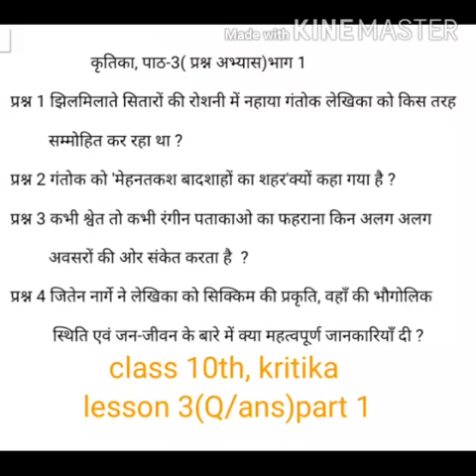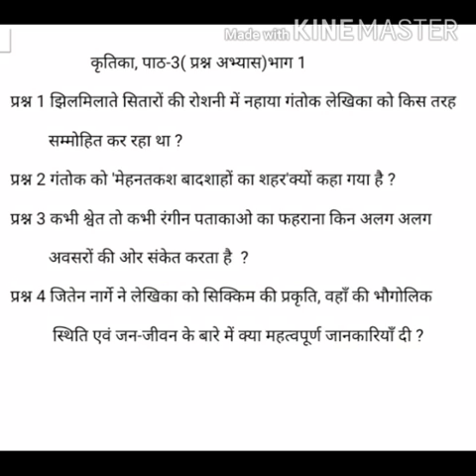Class 10 Kritika Lesson 3 Q Ans Part 1